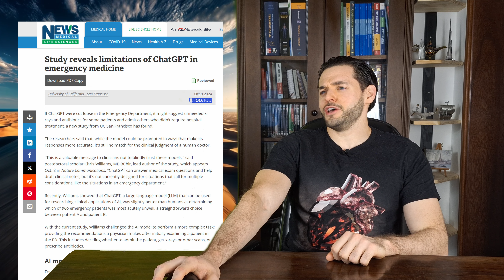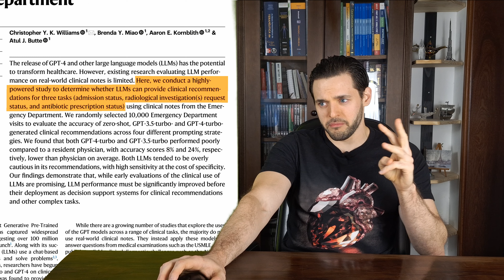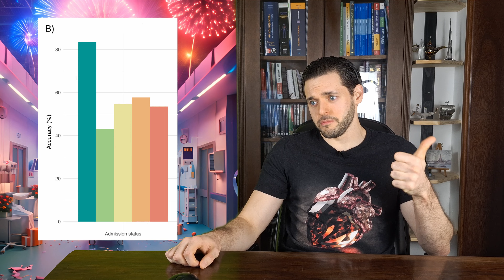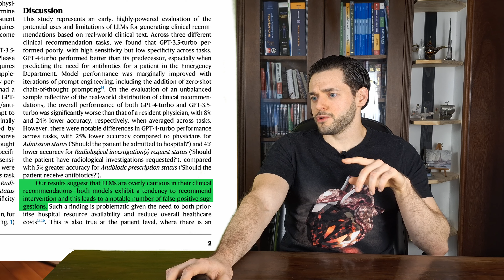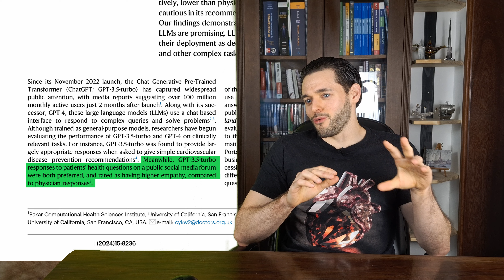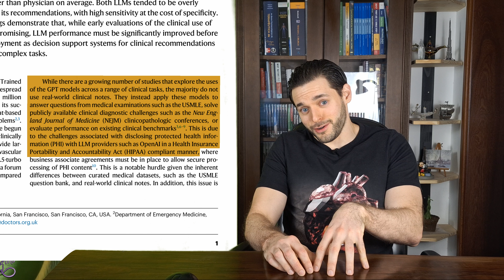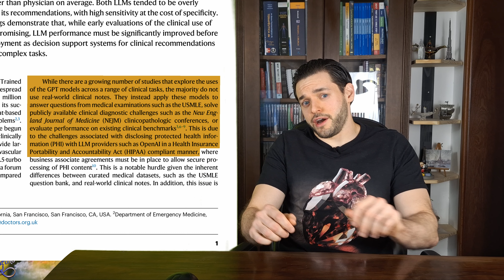AI vs Emergency Doctors in the ER - AI News in the future of Healthcare?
A paper published the day before yesterday on Nature Communications compared Chat-GPT against Medical Doctors in the ER.
In my opinion, however, there's more than meets the eye in "Williams, C.Y.K., Miao, B.Y., Kornblith, A.E. et al. Evaluating the use of large language models to provide clinical recommendations in the Emergency Department. Nat Commun 15, 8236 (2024).